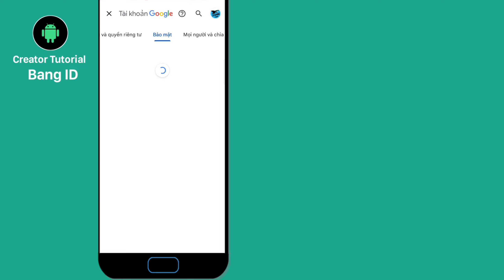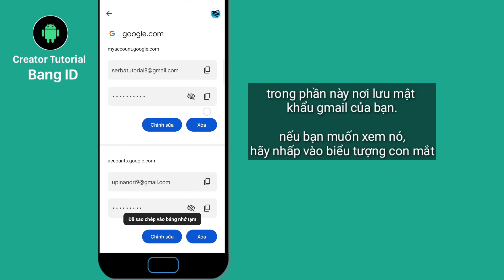Cách xem Mật khẩu Google nếu bạn quên mật khẩu (2022) Cách xem Mật khẩu Gmail